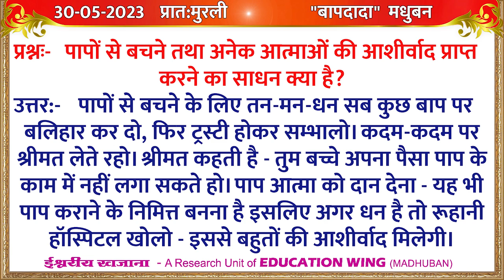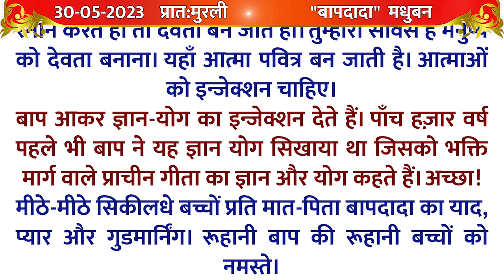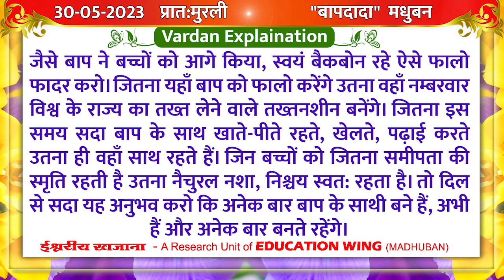30May 2023/ Aaj ki Murli with Text/ आज की मुरली/ 30-05-2023/ Today Murli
30May 2023/ Aaj ki Murli with Text/ आज की मुरली/ 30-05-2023/ Today Murli

* 5 स्वरूप का अभ्यास नई विधि के साथ | Meditation Commentary

brahma baba
brahma kumaris om shanti om
blessings
meditations
आज की मुरली का सार
मुरली चिंतन
मुरली मंथन